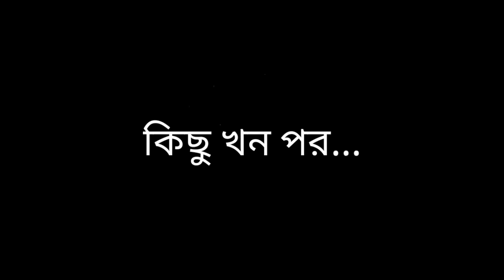দেখো তামাশা 😳🤣 Bangla funny cartoon video | iyasmin tuli | tuli cartoons | flipaclip animation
cartoon animation story
New cartoon
Comedy natok
Comedy cartoon video Bangla
cartoon history

This video is Bangla funny cartoon video Story 2023